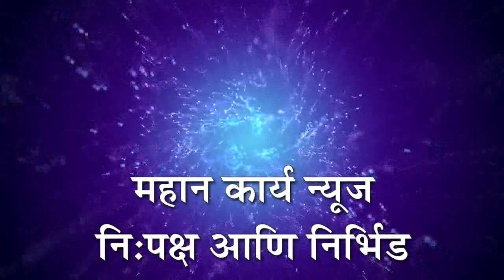मिरजेतील एका प्रसिद्ध डॉक्टरला कोरोना ची लागण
मिरज - मिरजेतील एका प्रसिद्ध डॉक्टरला कोरोना ची लागण